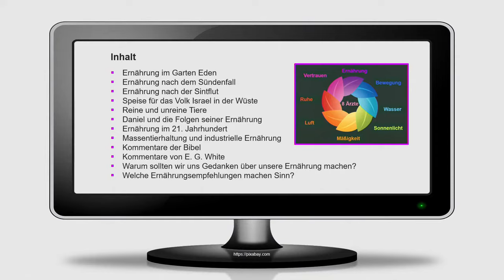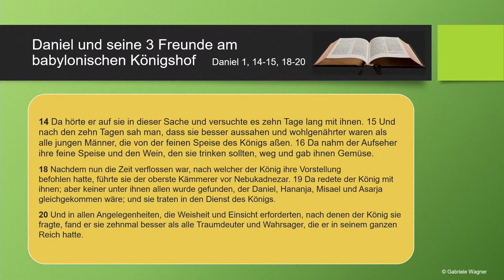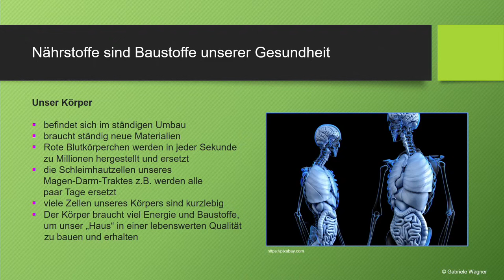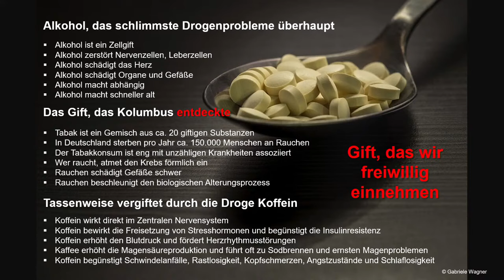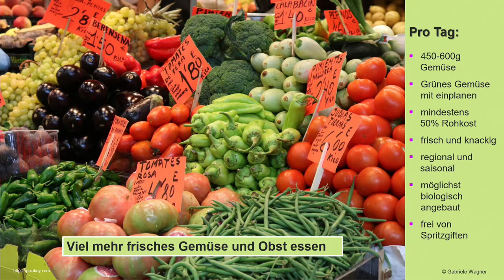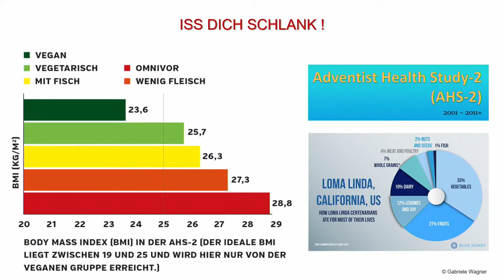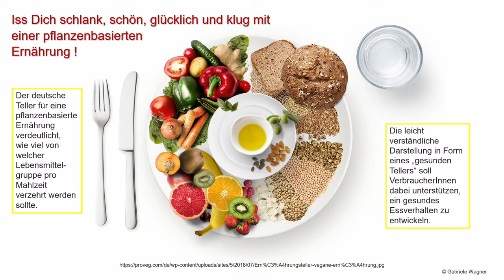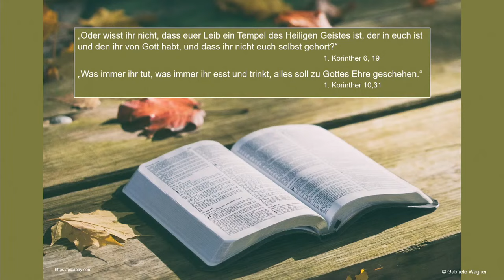Iss dich schlank, schön und klug // Gabriele Wagner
Gesundheitsvortrag mit Gabriele Wagner